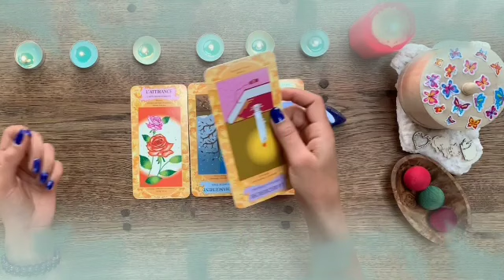برج السرطان من 28 إلى 8 أذار 2022 // شريكك بيحبك😍و منجذب لك بشده♥️انجذاب جسدي قوي يا سرطان🔥